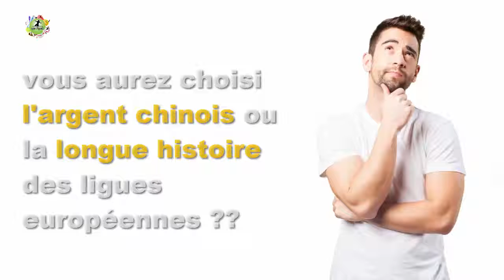Qu'est-ce qui se passe en Chine super league soccer !!??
The Chinese Football Association Super League (Chinese: 中国足球协会超级联赛; pinyin: Zhōngguó Zúqiú Xiéhuì Chāojí Liánsài), commonly known as Chinese Super League (中超联赛) or CSL, currently known as the Ping An Chinese Football Association Super League for sponsorship reasons, is the highest tier of professional football in China, operating under the auspices of the Chinese Football Association.

The Chinese Super League was created by the rebranding of the former top division Chinese Football Association Jia-A League in 2004. (see Chinese Jia-A League, not to be confused with Chinese Football Association Jia League, which is the current second tier league.)

As in most countries with low temperatures in winter time, the season starts in March and ends in November. Chinese Super League consists of sixteen clubs.

Les 16 clubs participants

    Beijing Guoan
    Changchun Yatai
    Chongqing Lifan
    Guangzhou Evergrande Taobao - Tenant du titre
    Guangzhou R&F
    Hangzhou Greentown
    Hebei China Fortune - Promu de D2
    Henan Jianye
    Jiangsu Suning
    Liaoning Whowin
    Shandong Luneng Taishan
    Shanghai Greenland
    Shanghai SIPG
    Shijiazhuang Ever Bright
    Tianjin TEDA
    Yanbian Fude - Promu de D2